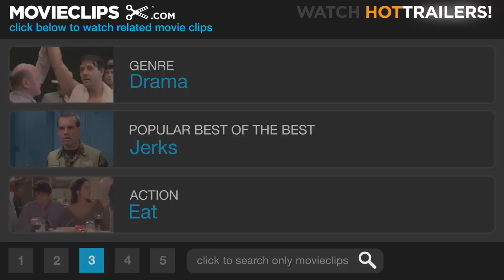J. Edgar #3 Movie CLIP - I'm So Proud of You (2011) HD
Anne Marie Hoover (Judi Dench) gives her son Edgar (Leonardo DiCaprio) a present after his promotion to head of the F.B.I.

Cast: Leonardo DiCaprio, Judi Dench, Sadie Calvano
Producer: Clint Eastwood, Brian Grazer, Ron Howard, Robert Lorenz
Screenwriter: Dustin Lance Black
Film Description: J. Edgar explores the public and private life of one of the most powerful, controversial and enigmatic figures of the 20th century. As the face of law enforcement in America for almost fifty years, J. Edgar Hoover (Leonardo DiCaprio) was feared and admired, reviled and revered. But behind closed doors, he held secrets that would have destroyed his image, his career and his life. -

"j. edgar","j. edgar clip","j. edgar trailer","j. edgar trailer 2011","j. edgar hoover","j. edgar official trailer","j.